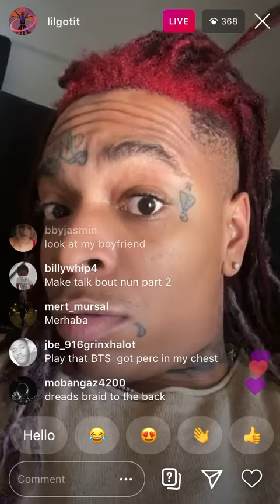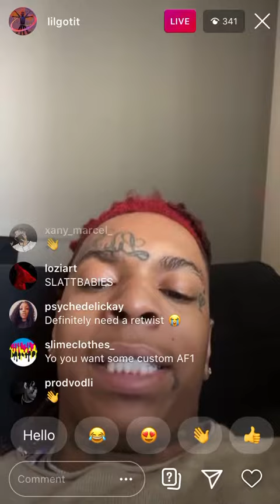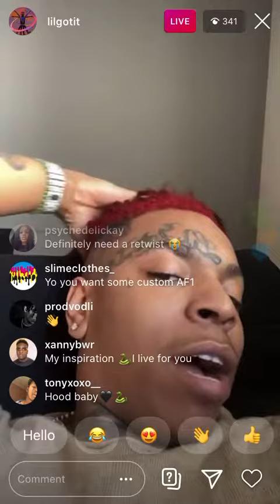“LIL GOTIT” ASK IG MODEL THOTS TO RETWIST HIS DREADLOCS GET RATCHET